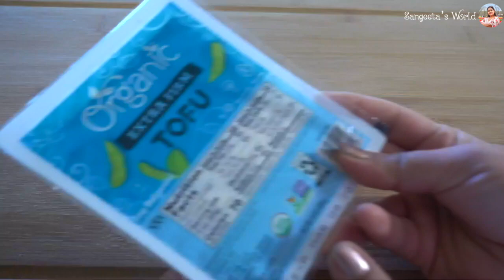Vegetable Bowl Recipe • VeggieBowl • Sangeeta's World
Homemade Vegetable Bowl Recipe!

For more recipes, go to @sangeetasworld and for more recipes in gujarati, check out @sangeetasworldgujarati

Ingredients:
**for quinoa**
2 Bowls of Water
1 Bowl of Quinoa
Salt
**for green beans**
1 1/2 Glass of Water
Salt
Green Beans
**for chilly sauce**
8 Medium Sized Red Chillies (soaked in water)
2 Garlic Cloves
Ginger Piece
1/2 Tsp Salt
2 Tbs Tomato Ketchup
Water
**for tofu chilly**
for batter
1/2 Cup Maida
1/2 Tbs Black Pepper
1/2 Tsp Salt
2 Tbs Chilly Sauce (prepared earlier)
1/4 Cup Water
for tofu chilly
Tofu Chilly Batter
Tofu
Oil (enough to fry)
2 Tbs Oil
1/2 Tbs Black Pepper
Chopped Onions
Chopped Green Bell Pepper
Chopped Red Bell Pepper
Salt (as per taste)
Chilly Sauce (according to preference)
Soy Sauce (according to preference)
1 Tbs Tomato Ketchup